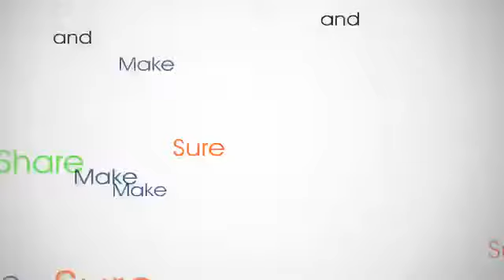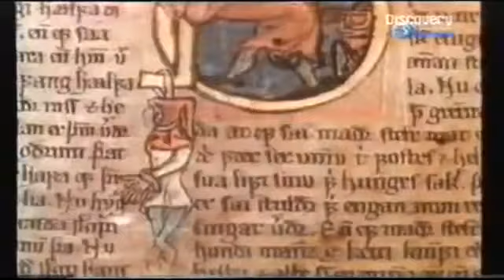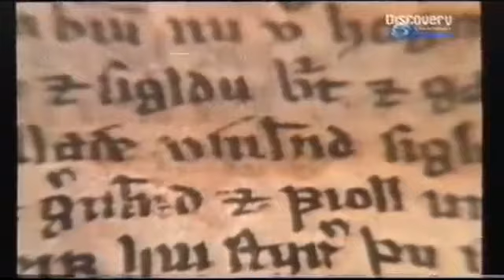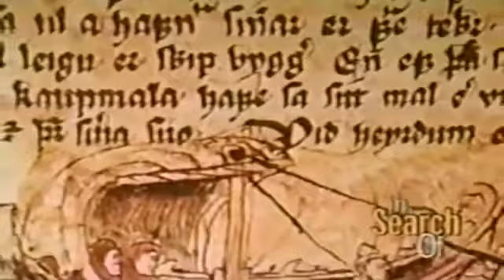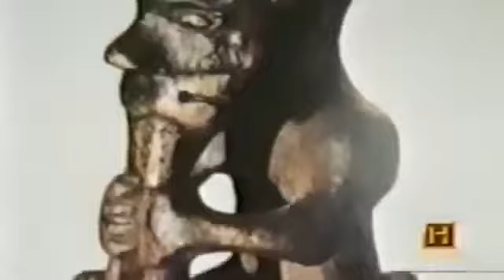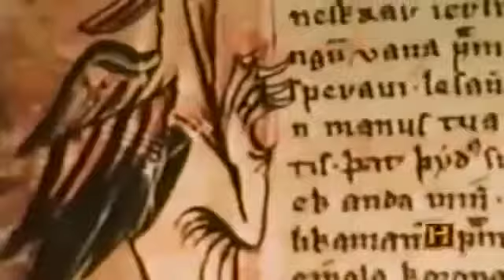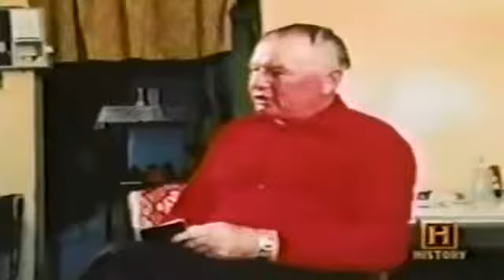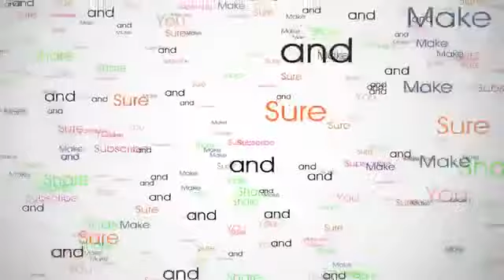History Channel Documentary Collection - Forbidden Archeology of the Viking